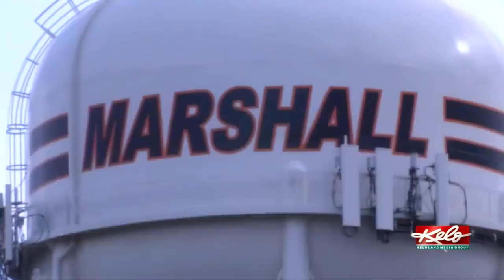Lance's journey to the NFL began in hometown of Marshall